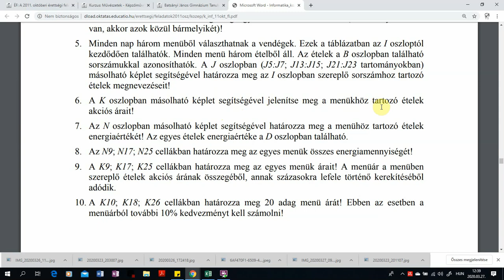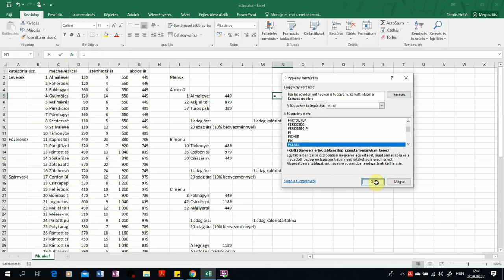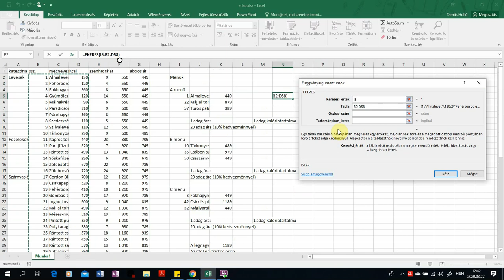06-07. Fkeres() - 2011. október közép táblázatkezelés - Étlap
6. A K oszlopban másolható képlet segítségével jelenítse meg a menükhöz tartozó ételek akciós árait!
7. Az N oszlopban másolható képlet segítségével határozza meg a menühöz tartozó ételek energiaértékét! Az egyes ételek energiaértéke a D oszlopban található.